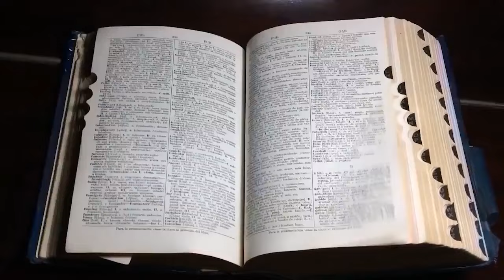ÇOCUKLUK KORKUMU YENMEK İSTEMİŞTİM! | YAŞANMIŞ KORKU HİKAYELERİ | PARANORMAL HİKAYELER